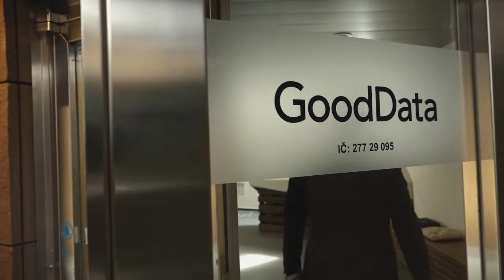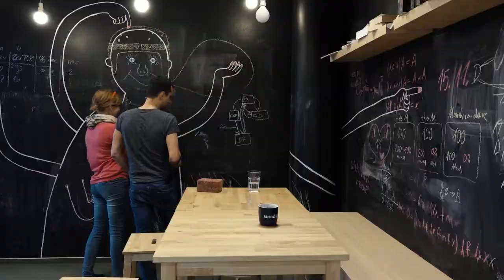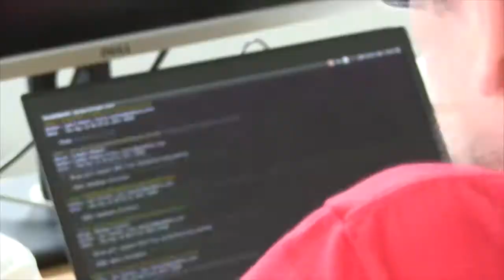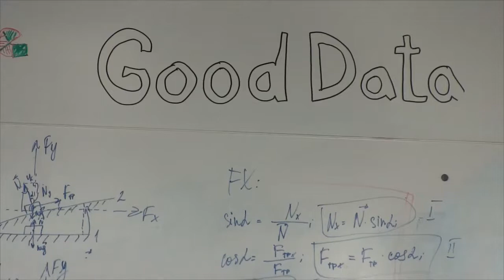Offices of the Future – JLL Invites You to GoodData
Kevin Turpin, Head of Research & Consulting Services at JLL CEE, invites you to GoodData offices in Danube House in Prague 8. Informal and friendly atmosphere captivates you immediately!